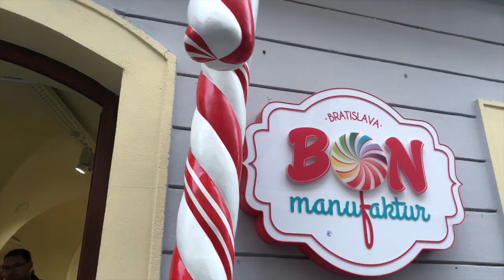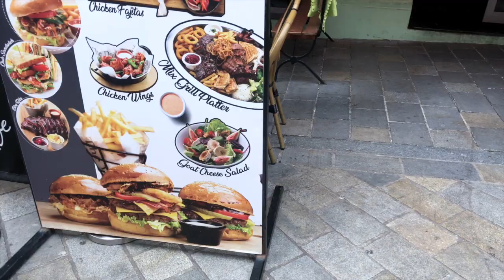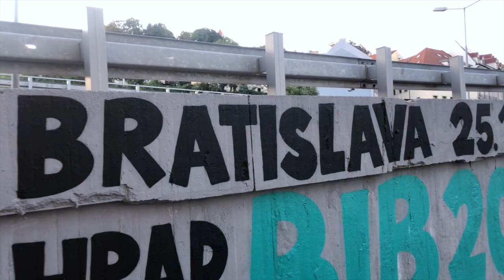BRATISLAVA 💞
♕ HEEEERE WE GO ♕

✖ MEINE LETZEN VIDEOS ✖

✨MUST HAVES*
Sony Kamera
Maria Nila
Joop Parfum
Loreal Shampoo
Polaroid Kamera
Alien Shirt
Katzen Shirt
Bluetooth Box

❤ SOCIAL MEDIA ❤

xoxo Markus, Max 😘